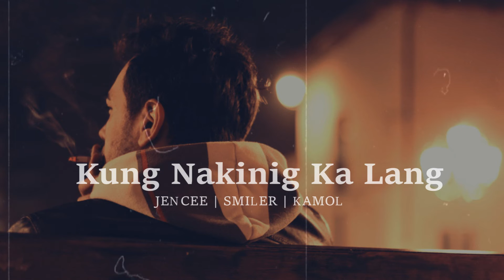Kung Nakinig Ka Lang - JenCee | Smiler | Kamol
Mix & Mastered by - Kamol , Smiler , JenCee
Beat Produced by: Tyrone ng Hiprap Fam